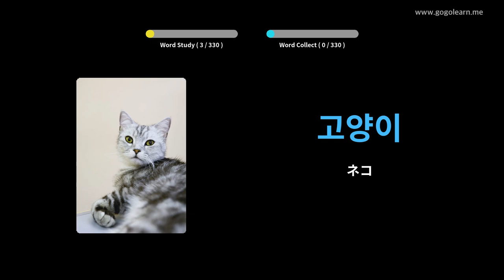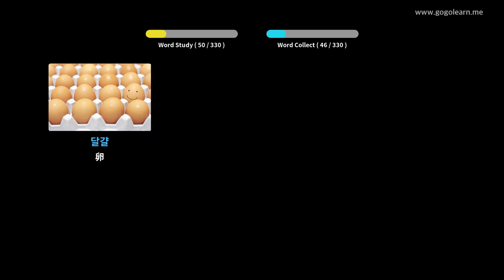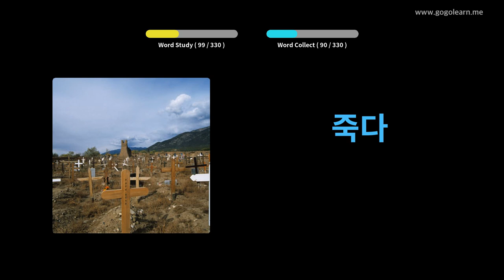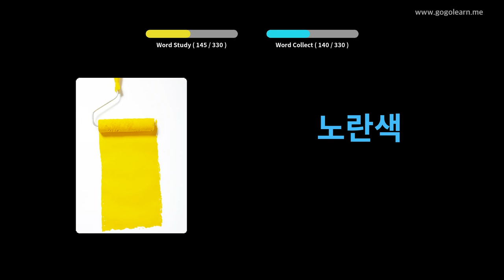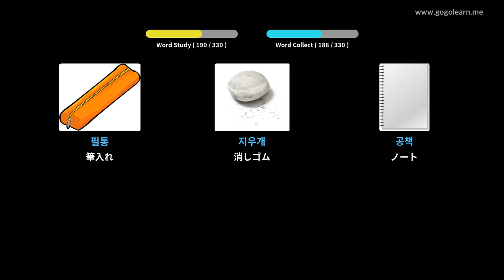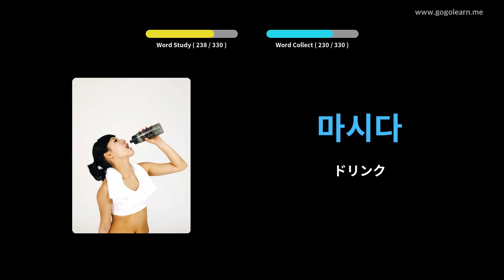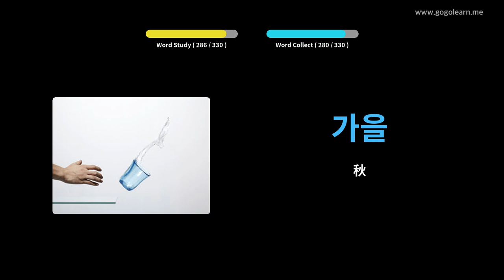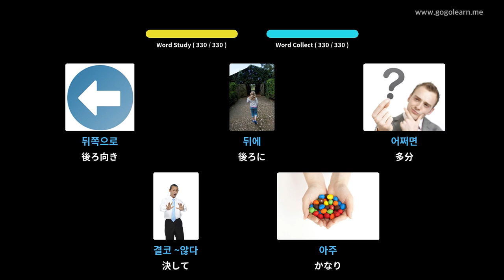写真を通して韓国語を学ぶ|韓国語の語彙運転中に聞く | Golearn